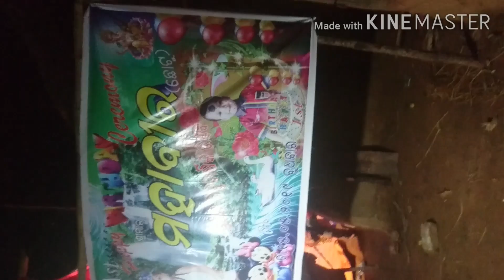Tuna Naik380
Mahabir Happy bathade